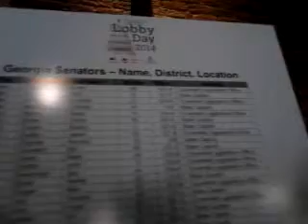Votesmart.org 1st Responders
Voices matter